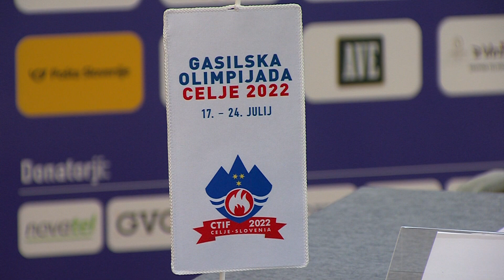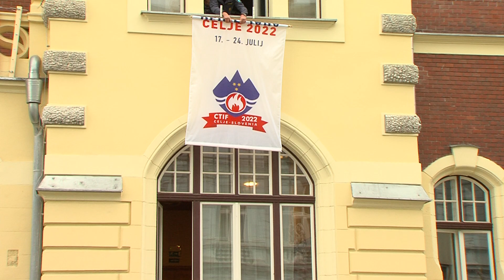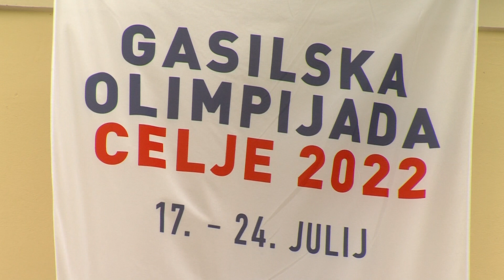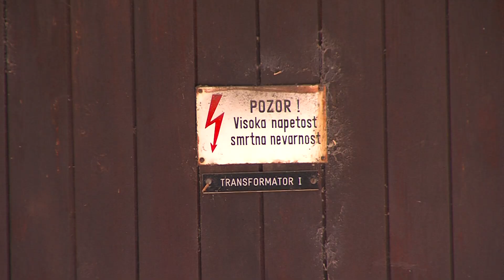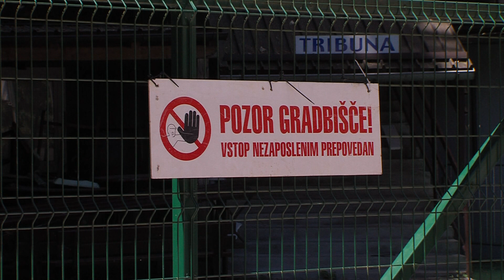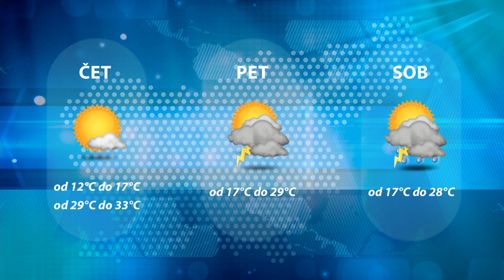Dogodki dneva 13.7.2022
Celje pripravljeno na Gasilsko olimpijado.
Energetsk obnova celjskega drsališča
Kolesce podira rekorde.
Brečko izigral Šentjurčane.